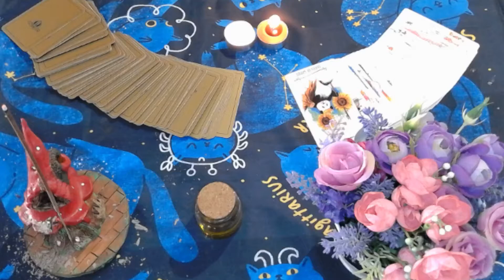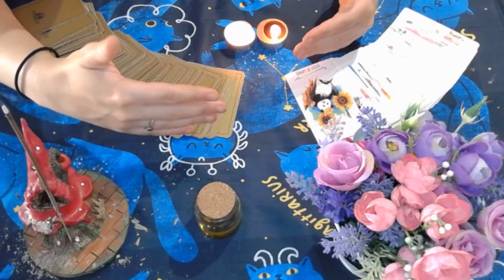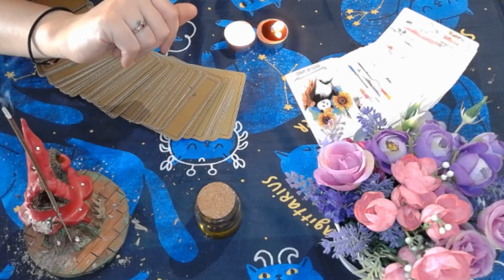🚨💲🔥AVISO DE DIRECTO ABRECAMINOS ECONOMICO Y LABORAL VIERNES 17 A LAS 00:00 HORA ESPAÑOLA🔥💲🚨